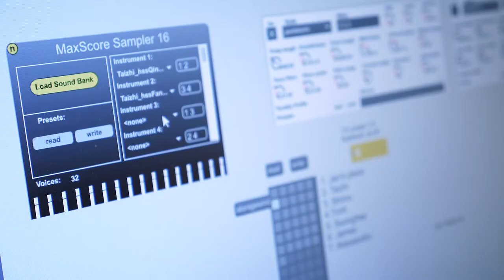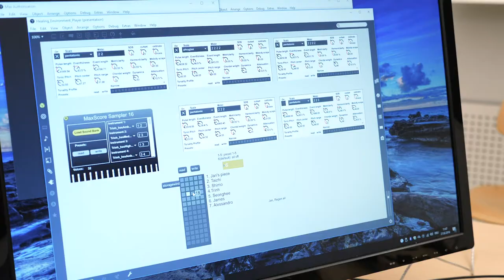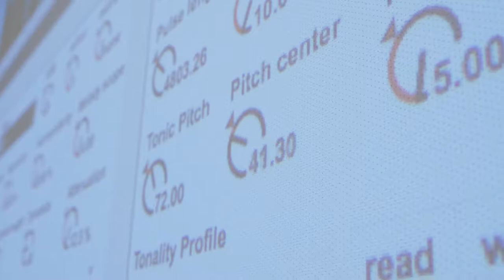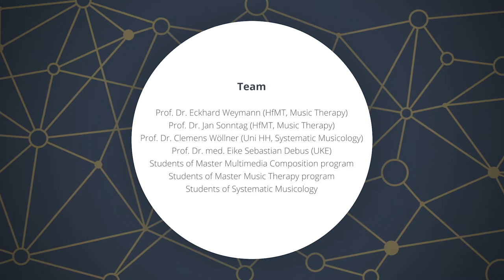Sonic Environments for Healing - How did we create our healing soundscape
Visit us at hoou.de and hfmt-hamburg.de

Project leader: Prof. Dr. Georg Hajdu
Team: Prof. Dr. Eckhard Weymann, Prof. Dr. Jan Sonntag, Prof. Dr. Clemens Wöllner, Prof. Dr. med. Eike Sebastian Debus, Students of Master Multimedia Composition, Master Music Therapy and Systematic Musicology programs
Project coordinator: Goran Lazarević
Supported by: Multimediakontor Hamburg
Produced by: Anette Reiss
Shot&Edited by: Jan Oellrich